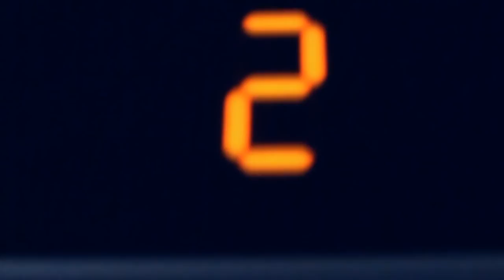MANU - L'AUTOMNE TUNE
L'automne tune ? Mais qu'est-ce que tu racontes ?
La vidéo en 720p60 sera de bien meilleure qualité que les autres ! Je vous recommande cette qualité de visionnage !

Bisous :) !